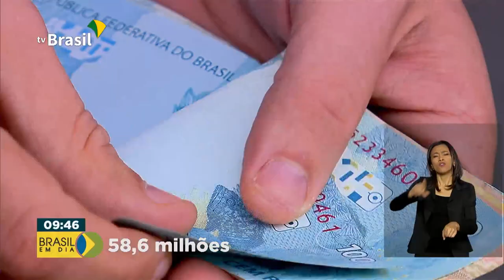Nascidos em abril podem transferir ou sacar auxílio emergencial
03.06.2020 - Todos os brasileiros que se cadastraram para ter acesso ao auxílio emergencial já receberam, pelo menos, uma parcela do benefício. Calendário segue mês do nascimento.